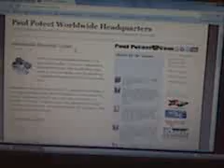Live From Studio B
Paul Poteet in the shadows of his home studio.  You hear him from this location mornings on wzpl, wxxc, and wqme.